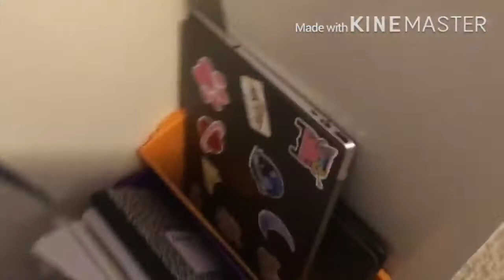Organize my room with meeeeeeee! Pls